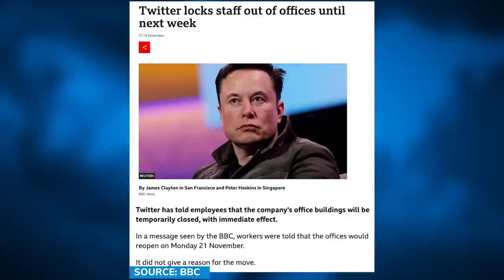This is the future of social media and human communication - Uma Hagenguth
Uma Hagenguth, Co-Founder of APPICS, discusses the future of social media with David Lin, Anchor for Kitco News.

0:00 - APPICS
3:46 - Challenges for content creators
7:20 - Social media problems
10:28 - Twitter
14:51 - Entrepreneurship
16:25 - The next big social media network